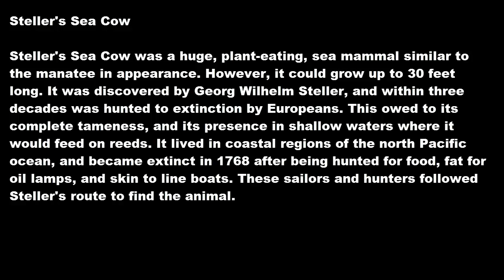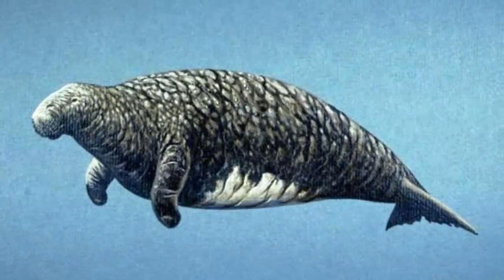Steller's Sea Cow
Steller's Sea Cow was a huge, plant-eating, sea mammal similar to the manatee in appearance. However, it could grow up to 30 feet long. It was discovered by Georg Wilhelm Steller, and within three decades was hunted to extinction by Europeans. This owed to its complete tameness, and its presence in shallow waters where it would feed on reeds. It lived in coastal regions of the north Pacific ocean, and became extinct in 1768 after being hunted for food, fat for oil lamps, and skin to line boats. These sailors and hunters followed Steller's route to find the animal.